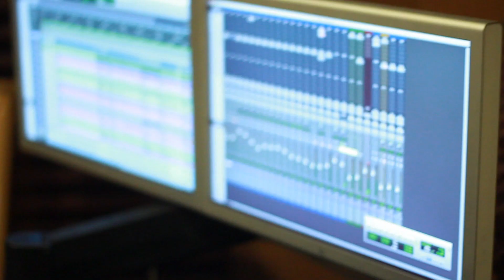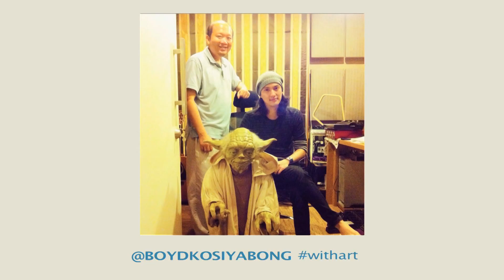ทำความรู้จัก A.R.T [Scoop]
ทำความรู้จักกับ A.R.T เจ้าของเพลง มัง และงานเบื้องหลังต่างๆ

Project

* ดาวน์โหลดเพลง a.r.t โทร *927715 แล้วกดโทรออก / หรือโหลดผ่าน iTune *